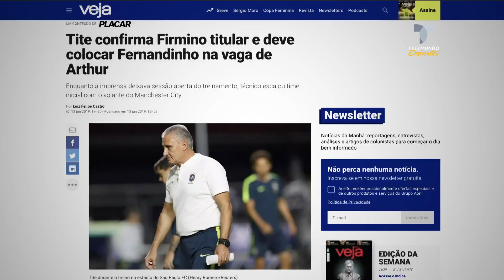El pequeño fan de Firmino que se robará tu corazón | Telemundo Deportes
Se llama Rodrigo, tiene 9 años y su fanatismo por Firmino te conmoverá hasta las lágrimas.